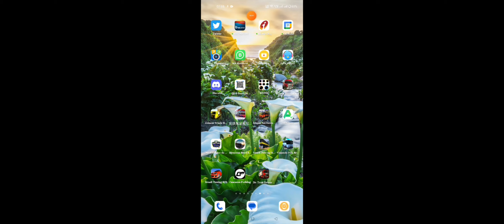2 April 2023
youtube gaming,
are you gaming,
are you a gamer,
are you gaming son,
how can i start a gaming youtube channel,
how can i grow my gaming youtube channel,
can we upload gaming videos on youtube,
can i monetize gaming videos on youtube,
did lisa gaming quit youtube,
how much do youtube gaming channels make,
how to do youtube gaming,
how to do youtube gaming videos,
how to do gaming live stream on youtube,
how to do gaming live stream on youtube with mobile,
how to do live gaming on youtube,
do gaming channels make money on youtube,
what do you need to make gaming youtube videos,
how to do live streaming on youtube gaming in laptop,
how to do gaming videos on youtube xbox one,
does youtube gaming still exist,
how much does a gaming channel make on youtube,
how much does youtube pay for gaming videos,
youtube gaming trends,
youtube gaming or twitch,
youtube gaming career,
how to have a successful gaming youtube channel,
how to edit gaming videos for youtube,
how to start a gaming youtube channel,
how to create gaming youtube channel,
how to make gaming videos on youtube,
how to grow gaming youtube channel,
how to record gaming videos for youtube,
how to viral gaming videos on youtube,
how to upload gaming videos to youtube,
how to make gaming thumbnails for youtube videos,
how to edit gaming videos for youtube in mobile,
what is the best name for gaming youtube channel,
fire is gaming youtube channel,
what gaming content should i make on youtube,
what type of gaming videos should i make for youtube,
should i start a gaming youtube channel,
what should i upload on youtube gaming,
what should my first youtube video be gaming,
should i make a gaming youtube channel,
what video should i make for youtube gaming,
what was the first gaming video on youtube,
what gaming videos to make on youtube,
what do i need to start a gaming youtube channel,
what to record for youtube gaming,
what is youtube gaming,
how to gamer youtuber,
what gamers,
which type of gaming videos get more views on youtube,
which name is best for youtube channel gaming,
why kronten gaming left youtube,
why gaming youtube channel